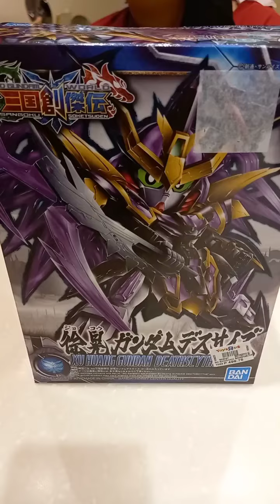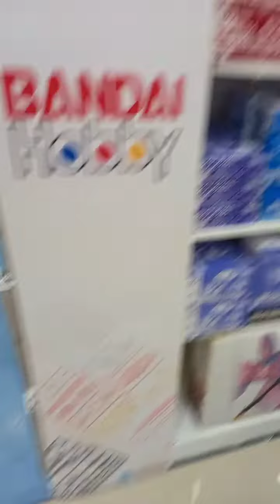November 1, 2022